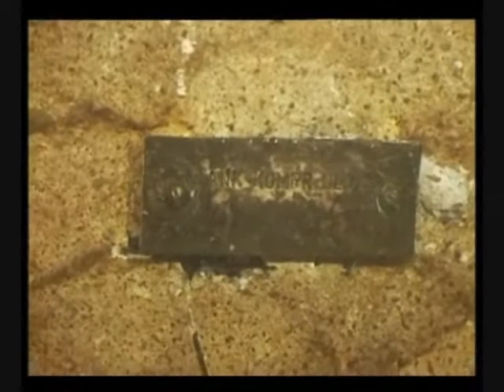Centrum Nurkowe Tomasz , Yvette i Dawid Dobroczek Sklep Nurkowy PADI w Gdańsku Chorwacja Wrak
Zapraszamy do naszej galerii filmów i zdjęć , którą można znaleźć na naszej stronie

Prowadzimy zajęcia : aqua aerobic aerobik fitness nauka pływania dla niemowląt dzieci od 1 roku życia młodzieży dorosłych sekcja pływacka sekcja nurkowa baseny pływackie pływalnie kryte szkoła pływania pływacka karta pływacka żółty czepek .

Prowadzimy kursy nurkowania dla początkujących PADI SSI szkolenia techniczne TecRec IANTD centrum nurkowe pływackie sklep nurkowy pływacki kursy pierwszej pomocy EFR KPP BLS DAN Polska Europejska rada resuscytacji kursy ratownika WOPR ratownictwo medyczne ratownicy medyczni .

Zapraszamy Tomasz Yvette Dawid Dobroczek.